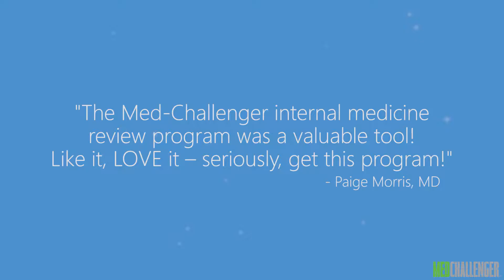Med-Challenger #1 Online 2021 ABIM Internal Medicine Board Review Course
Online board review for the 2021 ABIM Certifying Exam for Initial Certification and In-Training Exams for Residents.